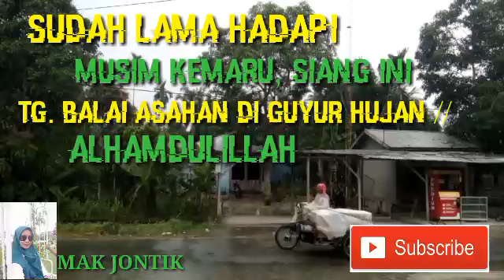SUDAH LAMA HADAPI MUSIM KEMARAU,SIANG INI TG. BALAI ASAHAN DIGUYUR HUJAN// ALHAMDULILLAH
Assalamualaikum sobat, alhamdulillah siang ini kota aku Tanjung Balai Asahan diguyur hujan deras. Sudah lama musim kemarau sampai2 bungaku pada mati. Semoga aja virus covid 19 lenyap diguyur hujan. Terima kasih yg udah suport chanel aku.

Follow IG : Rolina Sipahutar